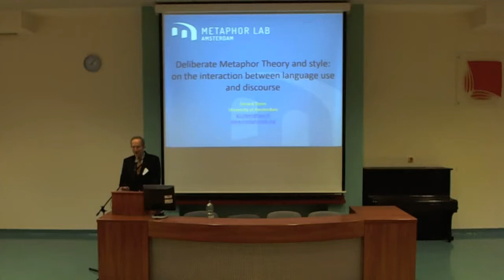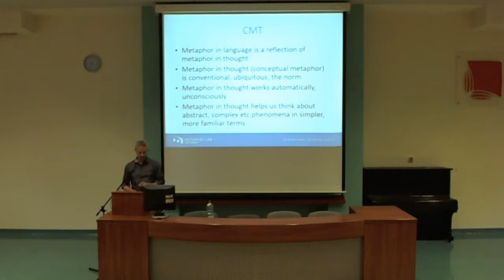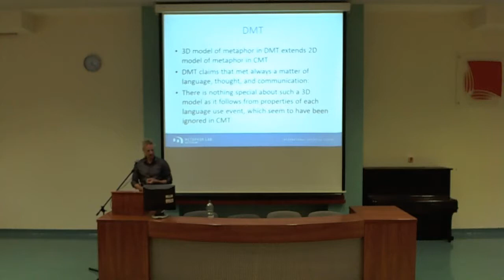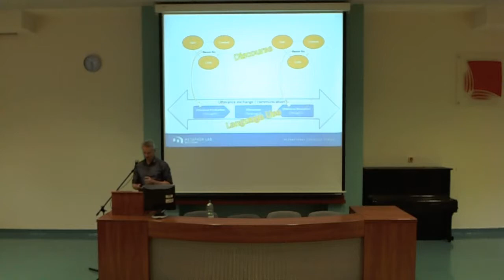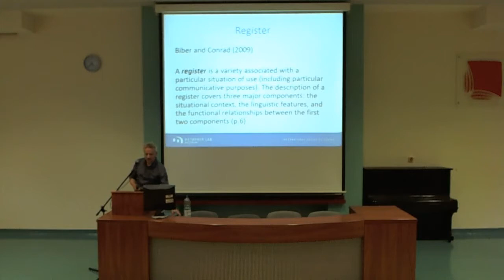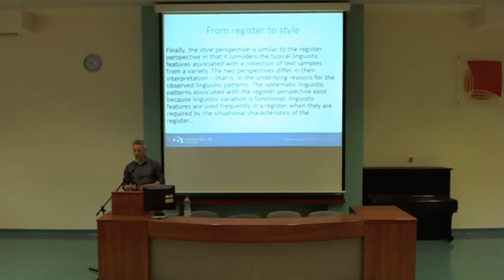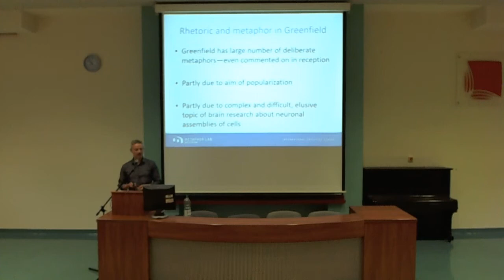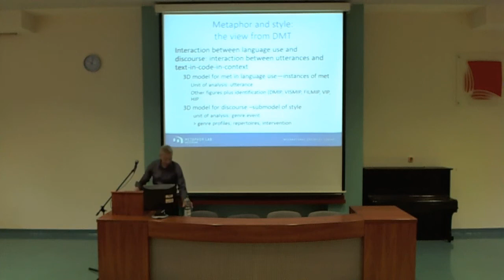International Conference on Communication Styles – Gerard Steen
Gerard Steen, University of Amsterdam, Netherlands
Deliberate Metaphor Theory (DMT) and style: on the interaction between language use and discourse